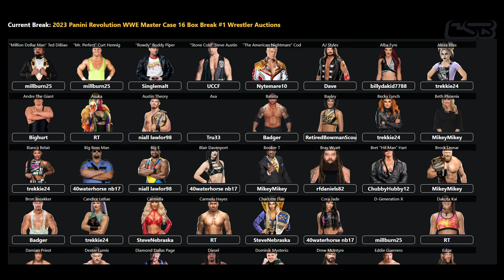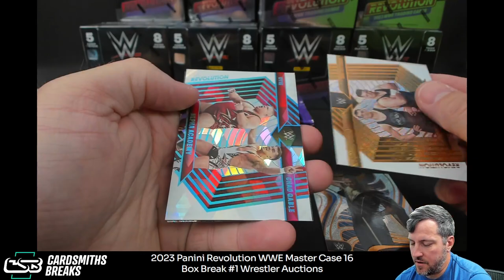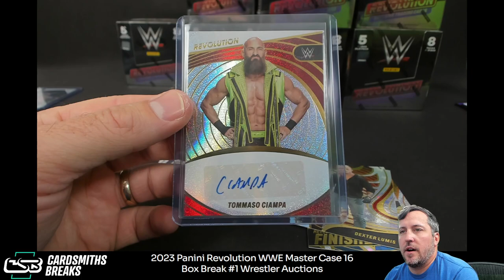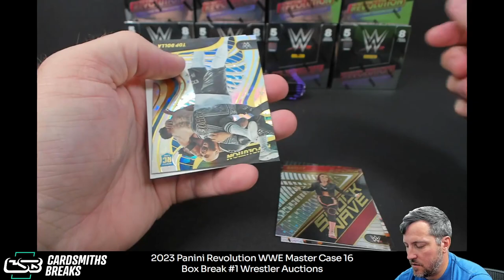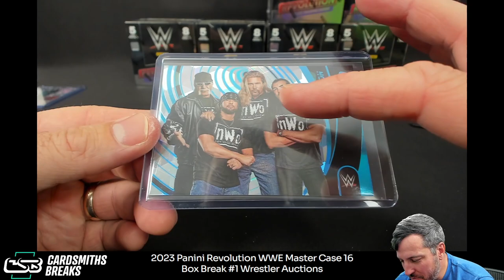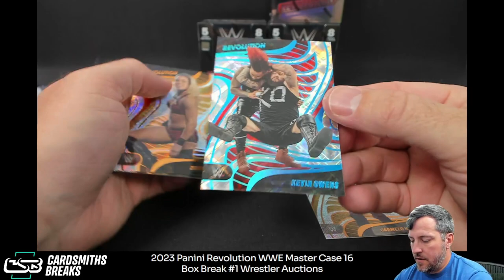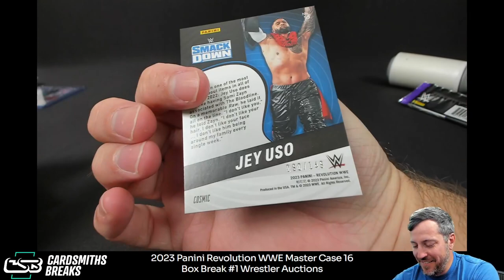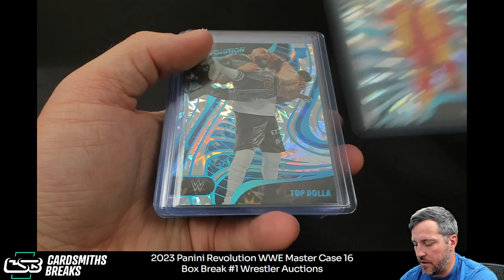2023 Panini Revolution WWE Master Case 16 Box Break #1